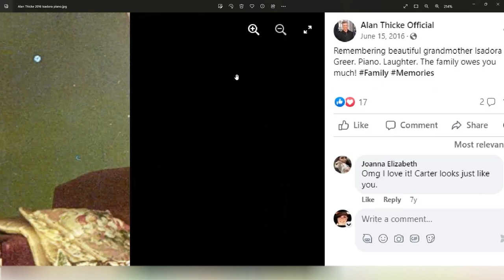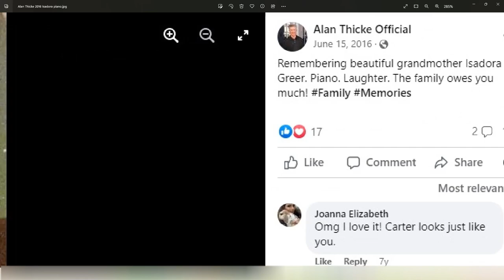Hollywood Medium - Tyler Henry BUSTED!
Hot reader? Cold reader? or something completely different - maybe he is really communicating with the dead?? Let me know what you think. From this video
For more information about Tyler's reading with Alan Thicke see this video or this article